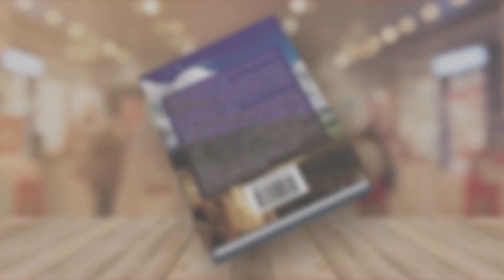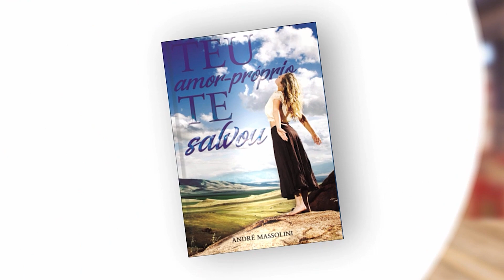Medo de terminar e não achar alguém como ele